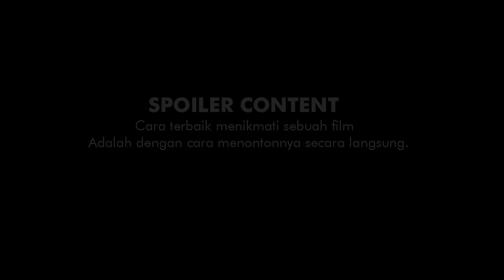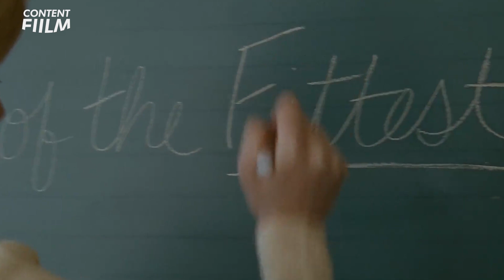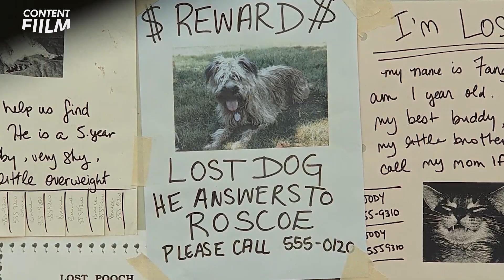KETIKA CACING P4RASIT MEMBUAT M4NUSIA MENJADI M0NSTER | ALUR CERITA FILM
Sinopsis :
Bercerita tentang sebuah kejadian yang sangat mengerikan pada sebuah kota, dimana sebuah meteor yang tiba tiba jatuh di hutan kini membuat sebuah petaka. dimana meteor itu merupakan cacing cacing alien yang mulai menginvesi seorang wanita untuk kemudian bertelur di dalam tubuhnya agar bisa berkembang biak.
[ Music ]
Midsommar [Ambient PIANO & STRINGS CC-BY] ScootT Buckley